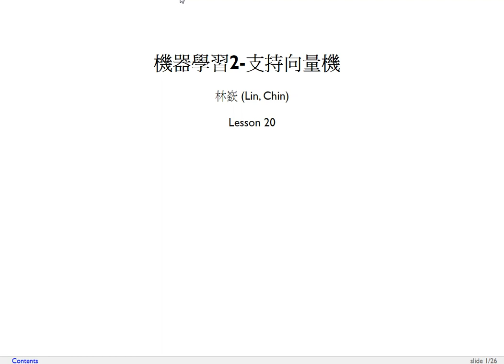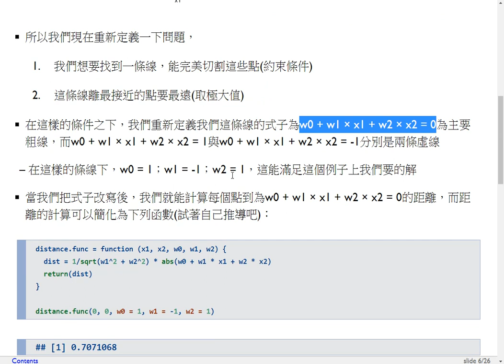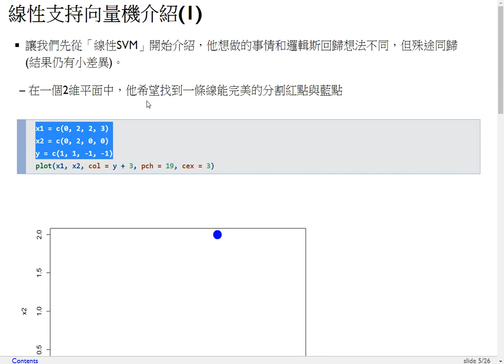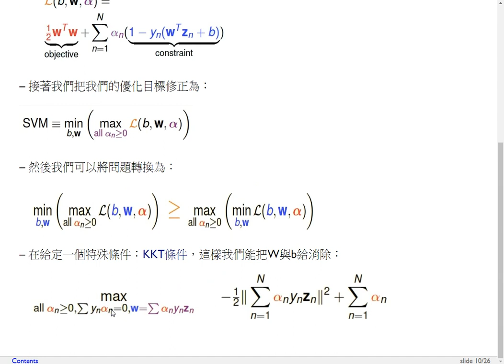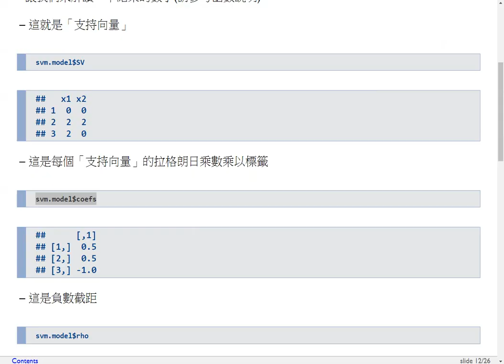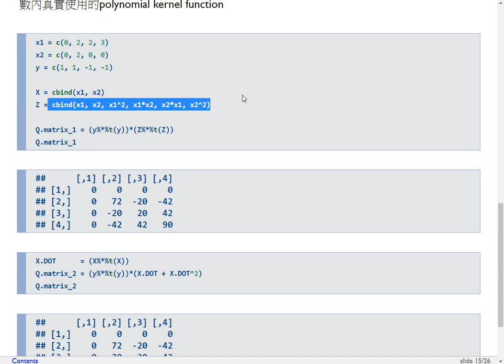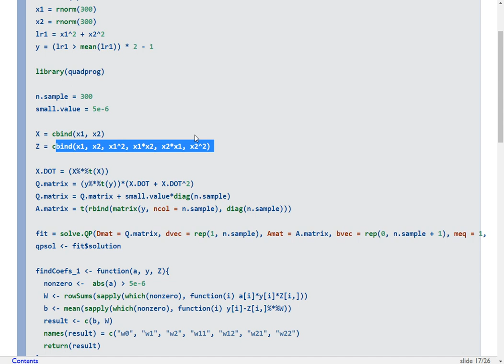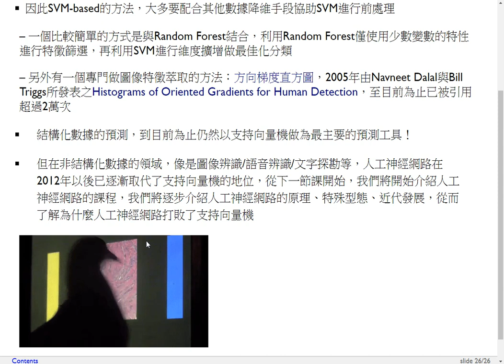衛生大數據-第二十課 機器學習2（支持向量機）